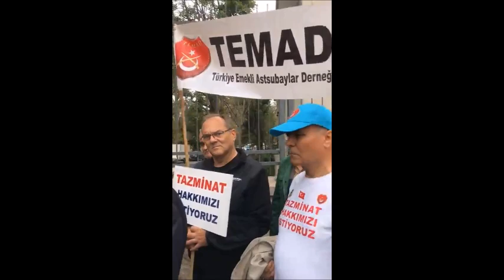TEMAD MSB ÖNÜ BASIN AÇIKLAMASI VE NÖBET EYLEMİ 2 2024